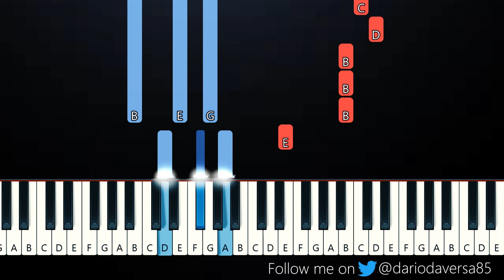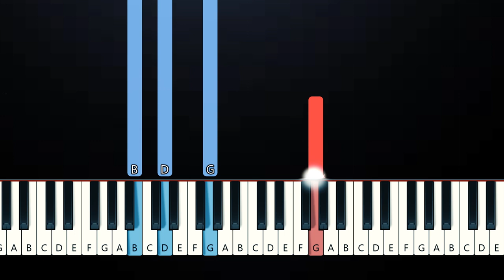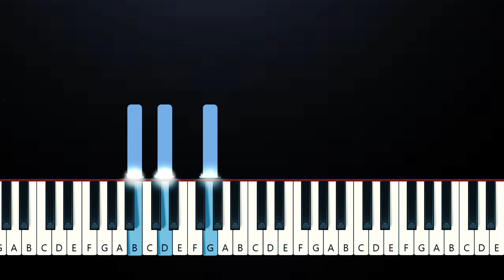Lady Gaga - Hold My Hand (Piano Tutorial)